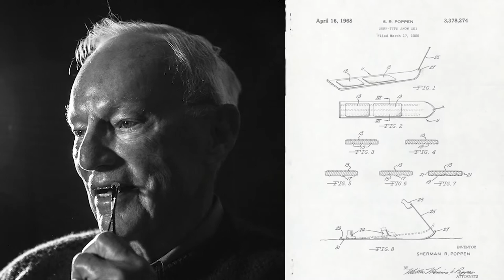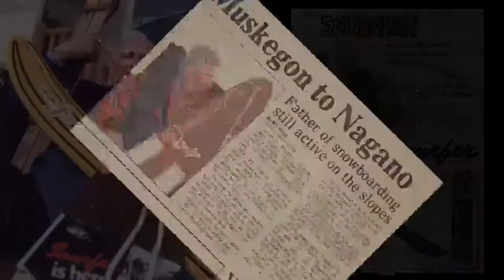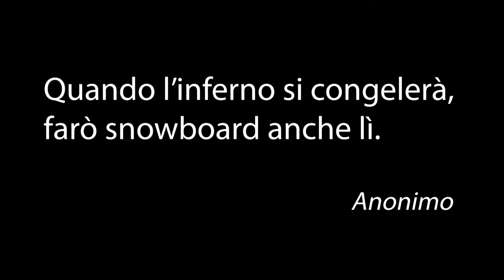LA STORIA DELLO SNOWBOARD - BURTON E I SUOI ATLETI E AMBASSADOR CI RACCONTANO LA SUA EVOLUZIONE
Il legame tra snowboard e il surf è del tutto evidente, era infatti il 1963 quando l’ing. Sherman Popper, per far giocare i suoi figli creò  un attrezzo simile ad una tavola da surf con una cordicella sulla punta. Era appena stato inventato lo snurfer, ossia lo Snow Surfer l’antenato dello snowboard.
Gli affari crebbero a tal punto che egli vendette il brevetto alla Brunswick che ne commercializzò il prodotto. Fu subito un successo conquistando gli Stati Uniti. Qualche anno dopo, era il 1977, questa tavola arrivò nelle mani di Jack Burton Carpenter che ne rivoluzionò la struttura. I modelli di Burton erano costruiti in legno di acero laminato, con attacchi di gomma regolabili e muniti di una superficie antisdrucciolo, e rappresentavano una notevole evoluzione rispetto ai primi snurfer. Nello stesso periodo l’ingegnere Newyorkese Milovitch fabbricò nuovi prototipi, registrandone il brevetto come "Winterstick". Le tavole di Milovitch furono prima in legno resinato, ma risultarono essere troppo fragili, quindi vennero modificate aggiungendo la fibra di vetro. Un altro importante pioniere della produzione di snowboard è stato Tom Sims con lo Ski-boards, ossia una tavola di plastica sagomata incollata su uno skate. Le successive evoluzioni portarono la Sims a vincere i primi mondiali di Snowboard del 1981 in Colorado. La svolta decisiva arrivò negli anni 80 quando Jack Burton che ispirandosi alla tecnologia dello sci, introdusse una soletta in P-tex, con strati di legno laminato e lamine, commercializzando i primi snowboard simili a quelli moderni.

L’evoluzione dei materiali, la progettazione di lamine ed attacchi sempre più affidabili portarono alla affermazione dello snowboard fin dalla metà degli anni 80. In quegli anni la produzione di Apocalypse Snow, il primo Video-Film sullo snowboard, innescò una reazione a macchia d’olio che fece diffondere questa disciplina fra tutti gli appassionati della montagna.

In quegli anni lo snowboard si affermava anche in Italia. Insieme a Pietro Colturi oggi Country Manager Burton Italia ma anche campione di snowboard negli anni 1980 ripercorriamo le tappe e l'evoluzione di questo spettacolare sport.

Quando l’inferno si congelerà, farò snowboard anche lì.       (Anonimo)